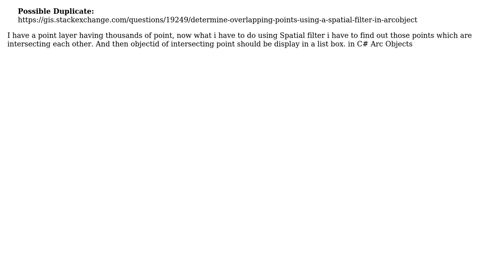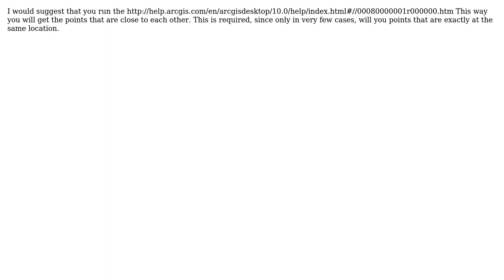GIS: find out those points which are intersecting each other using spatial filter in C# arcobjects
With thanks & praise to God, and with thanks to the many people who have made this project possible! | Content (except music & images) licensed under CC BY-SA | Music | Images & others | With thanks to user Sachin user Devdatta Tengshe and the Stack Exchange Network Trademarks are property of their respective owners. You are responsible for your own actions.